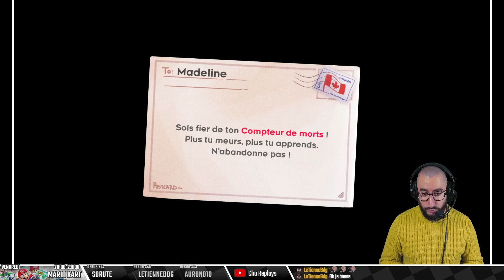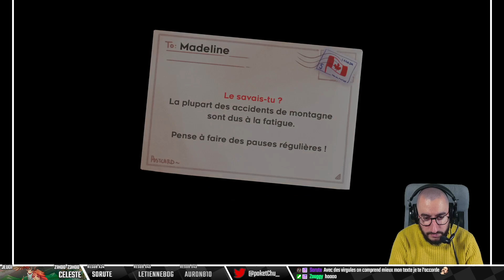On range à se place et c'est comme ça qu'il nous remercie ?! - 02 [Celeste]